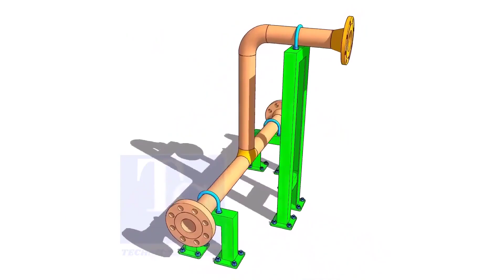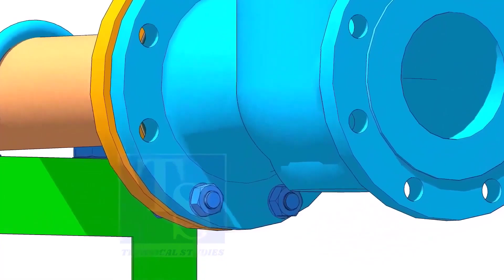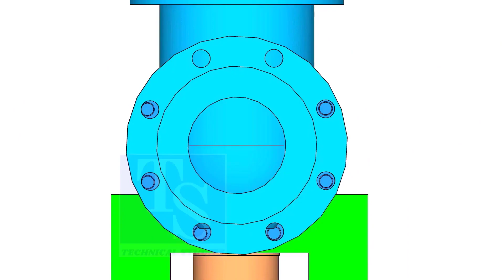How to Install a Valve The Correct Method.